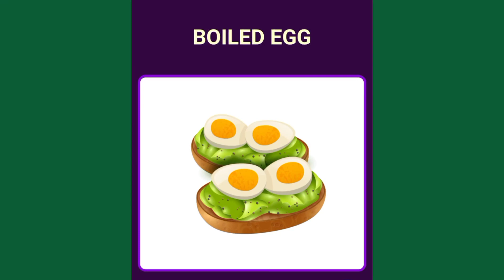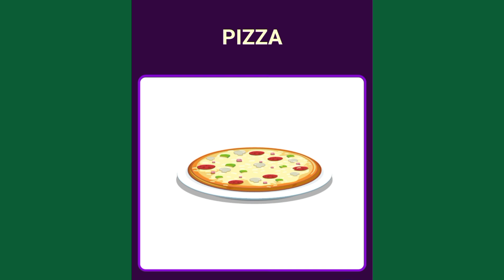Food Items |Name of different food items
Food Items |Name of different food items |Name of all food Items